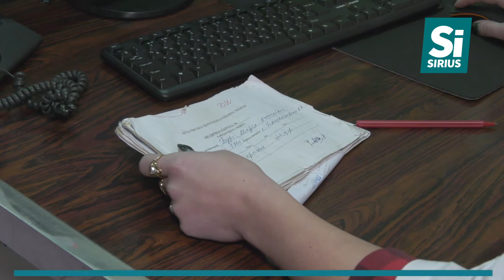В Мукачеві зробили щеплення більше 100 немовлят